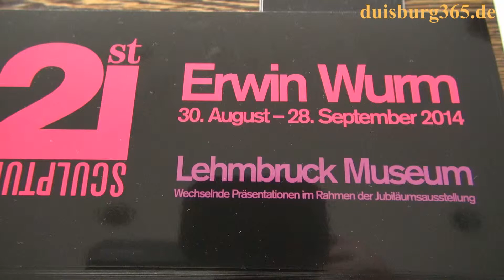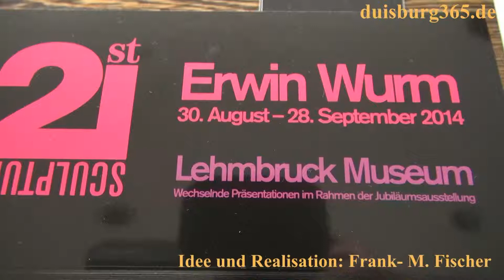Erwin Wurm bis 28.09.2014 im LehmbruckMuseum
Am heutigen Samstag, 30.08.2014 wird um 16:00 Uhr im LehmbruckMuseum Duisburg in der Reihe der Ausstellungen mit dem Titel Sculpture 21st  zum 50. Jubiläum des Hauses, die Präsentation des österreichischen Künstlers Erwin Wurm "Abstract Sculptures" eröffnet. Die Bronzearbeiten werden bis zum 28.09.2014 in der Glashalle des Hauses zu sehen sein.
Machen Sie mit uns vorab einen Rundgang durch die Ausstellung. Mehr dazu in unserem angefügten Videobeitrag.
Sculpture 21st
ERWIN WURM „ABSTRACT SCULPTURES“
30. August bis 28. September 2014
Unter dem Titel „Sculpture 21st“ präsentiert das Lehmbruck Museum wechselnde Positionen zur Skulptur des 21. Jahrhunderts. Einige der wichtigsten Bildhauerinnen und Bildhauer der Gegenwart zeigen im Laufe der kommenden Monate ihre Werke in der ikonischen Glashalle und unternehmen damit eine Standortbestimmung zur Skulptur des 21. Jahrhunderts. Nach Tino Sehgal (14.06. – 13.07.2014) und Monika Sosnowska (26.07. – 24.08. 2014) wird diese Reihe vom 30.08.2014 bis 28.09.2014 mit Erwin Wurm fortgesetzt.
Erstmals in Deutschland zeigt Erwin Wurm seine neuesten Werke aus der Serie der „Abstract Sculptures“. Humor kennzeichnet auch diese jüngste Werkgruppe: Wurms Skulpturen bringen uns zum Schmunzeln und sind zugleich ein subversiver Kommentar zur Konsumgesellschaft und zur zeitgenössischen Skulptur. Mit den „Abstract Sculptures“ deutet Wurm das ästhetische Prinzip der Abstraktion, das die Moderne prägt, um und schafft Skulpturen die abstrakt und gegenständlich zugleich sind. Für das Lehmbruck Museum inszeniert Wurm drei der Werke auf speziell umgebauten Möbelstücken anstelle des klassischen Sockels. Die Geschichte der Skulptur, die ohne den Sockel nicht denkbar ist, wird hier präzise hinterfragt, indem die Grenze zwischen dem Sockel als Präsentationsmedium und dem Sockel als Teil des Kunstwerks sich auflöst. Erwin Wurm beschäftigt sich seit mehr als drei Jahrzehnten mit der Erweiterung des Skulpturenbegriffs. In seiner berühmten Serie „One Minute Sculpture“ werden die Besucher selbst zur Skulptur, indem sie skurrile Handlungsanweisungen befolgen und anschließend fotografiert werden. Ebenfalls einem großem Publikum bekannt sind die aufgeblähten bürgerlichen Statussymbole wie Häuser und Autos, diese sogenannten „Fat Sculptures“.
Erwin Wurm präsentierte sein Werk in zahlreichen Gruppen- und vor allem Einzelausstellungen in internationalen Museen wie dem Städel Museum, Frankfurt, der Kunsthalle Wien, dem Museum of Modern Art, New York und dem Centro de Arte Contemporáneo, Malaga, Spanien. Diese Ausstellungen zeigen, dass der aus Österreich stammende Künstler die internationale Kunstwelt längst erobert hat. Im Jahr 2013 wurde er darüber hinaus mit dem großen österreichischen Kunstpreis, der höchsten Auszeichnung der Republik Österreich, geehrt.
Die Ausstellung wird gefördert vom Ministerium für Familie, Jugend, Kultur und Sport des Landes Nordrhein-Westfalen, ThyssenKrupp Steel Europe, der Sparkasse Duisburg und der Sparkassen-Kulturstiftung Rheinland.